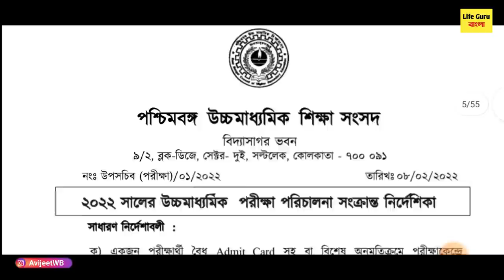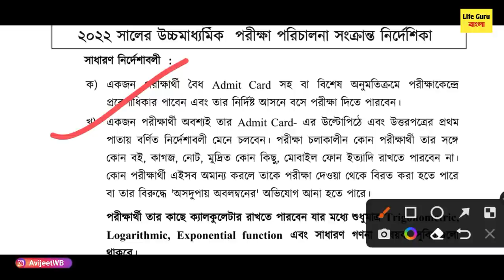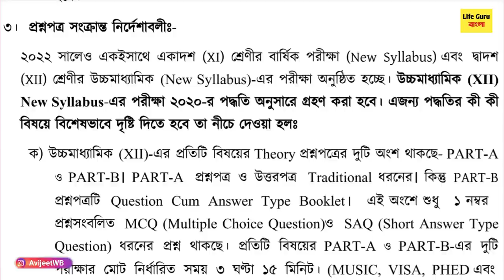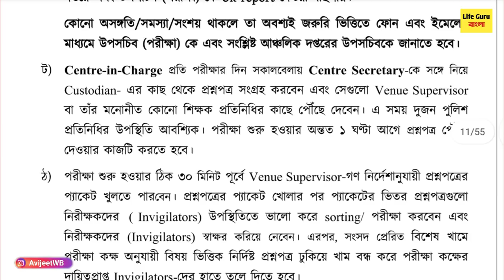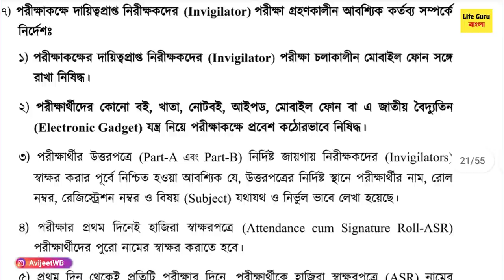🔴 পরীক্ষার অফিশিয়াল গাইডলাইন : West Bengal class11 /HS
পরীক্ষার অফিশিয়াল গাইডলাইন : West Bengal class11 /HS 2024